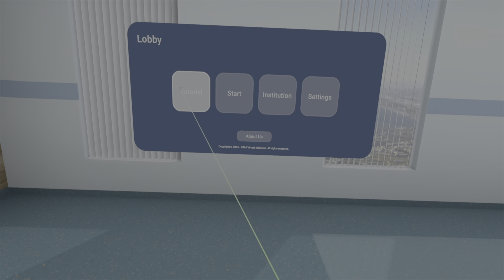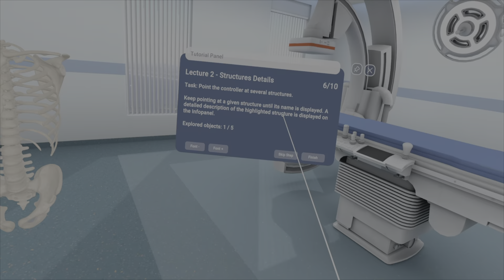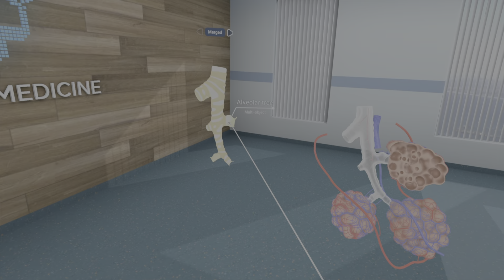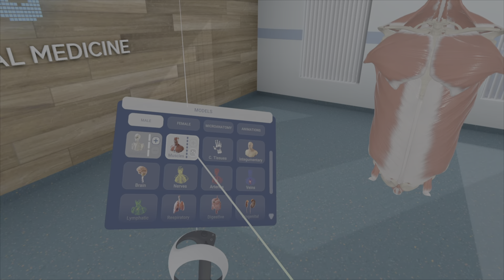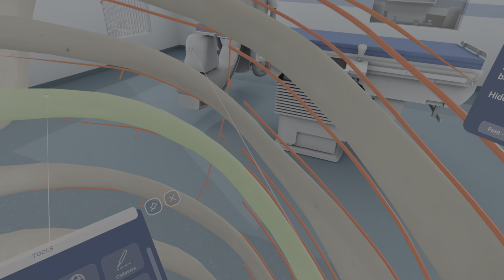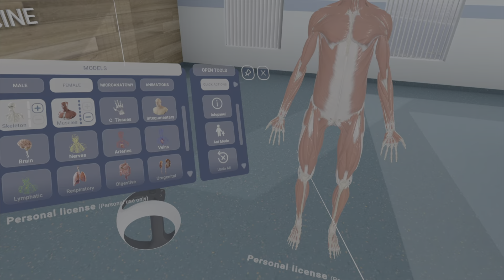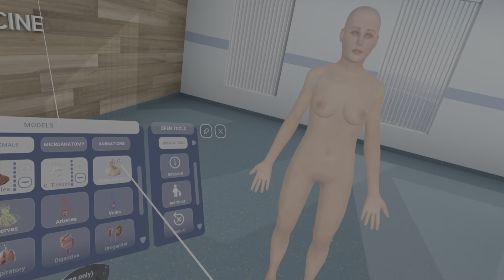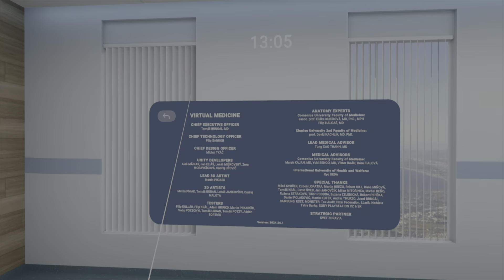Human Anatomy VR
Tutorial and brief exploration of educational application features intended to teach about Human Anatomy at High School or University level.